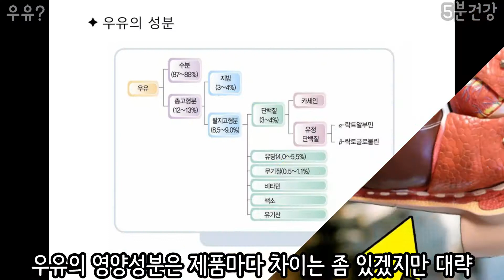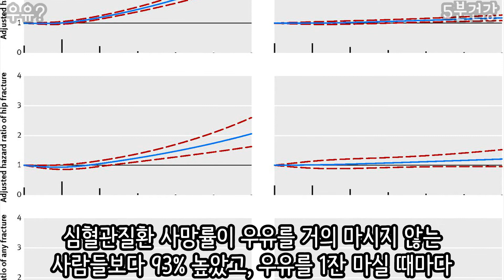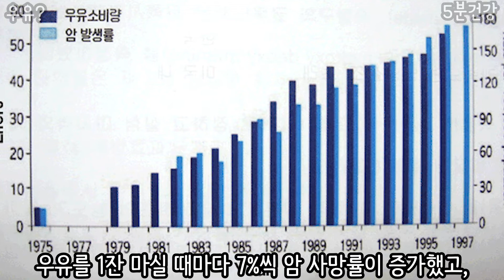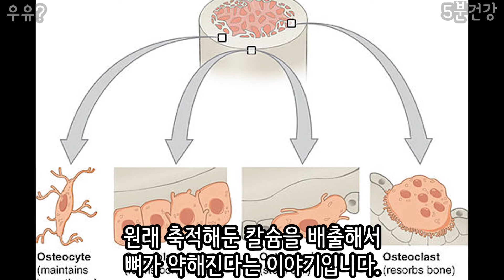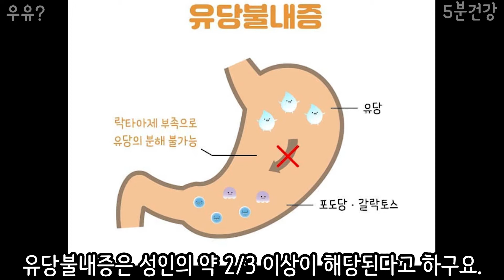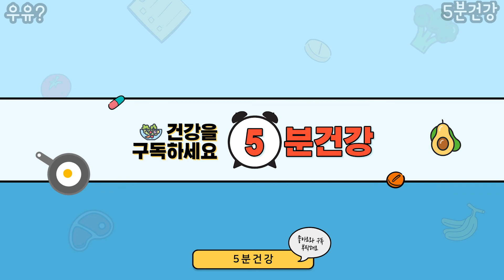우유는 과연 건강식품일까? (꼭 끝까지 보세요!!)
완전식품이라고 불릴 정도로 건강에 좋은 식품의 대명사로 여겨지던 우유가 건강에 해로울 수도 있다는 연구들과 주장에 대해서 알아보는 영상입니다.